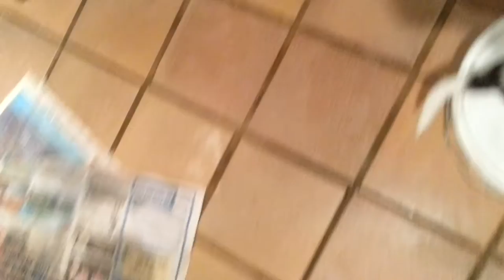Trowley Hill springer spaniels pups in a box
I don't know spend loads of money on toys and beds.  And all they want is a cardboard box!